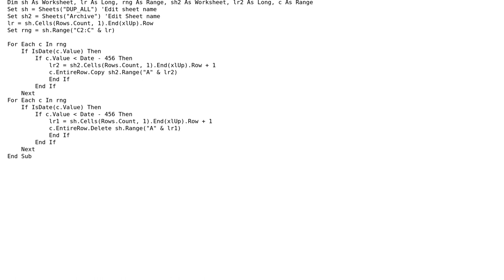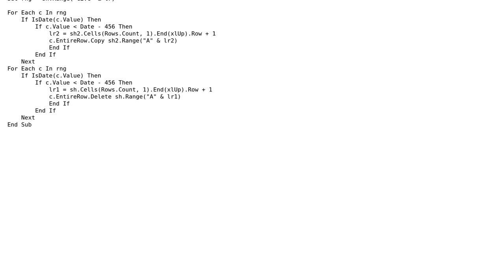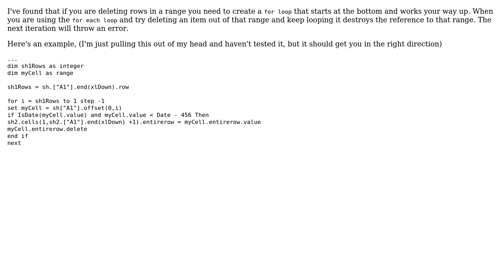VBA Copy and Delete Rows loop optimisation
With thanks & praise to God, and with thanks to the many people who have made this project possible! | Content (except music & images) licensed under CC BY-SA | Music | Images & others | With thanks to user SAM OnELA user R. Roe user Matt Williams and the Stack Exchange Network Trademarks are property of their respective owners. You are responsible for your own actions.